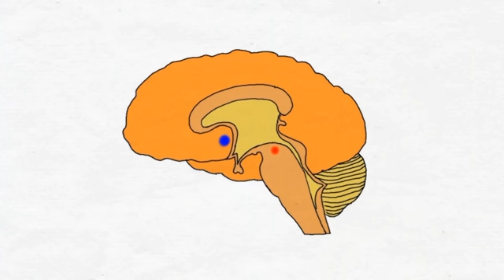JUNK FOOD IS NOT GOOD!